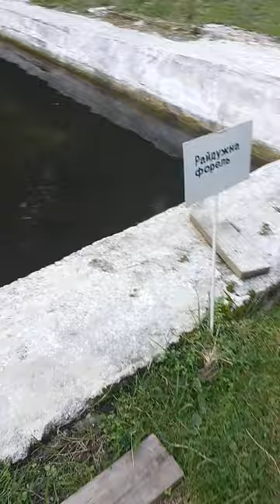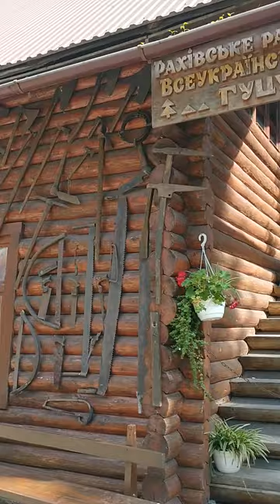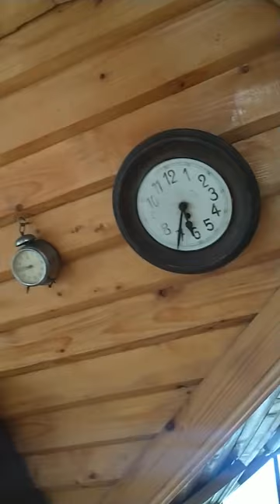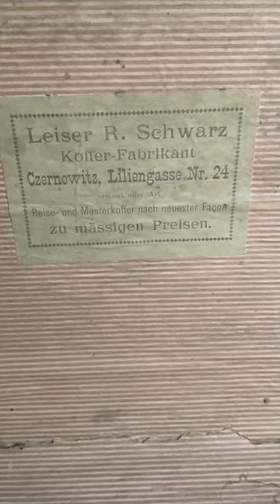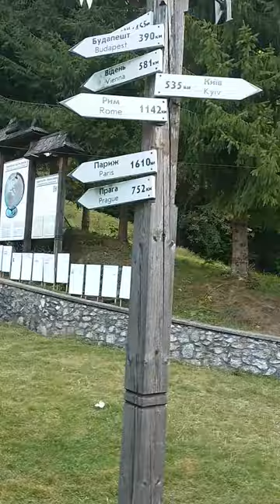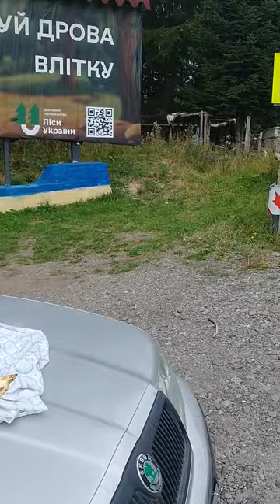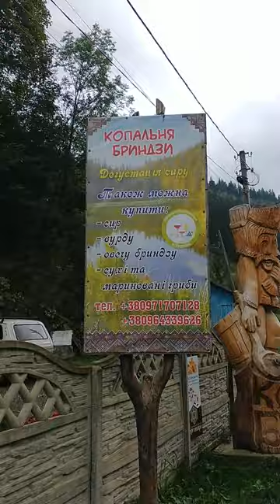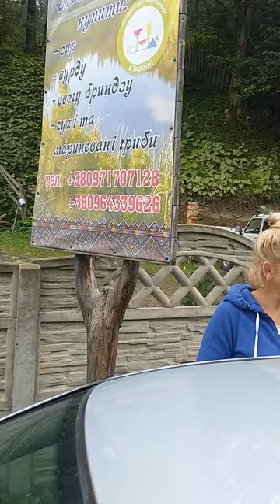Путешествие по карпатам из Харькова 2023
Путешествие из Харькова в карпаты 2023